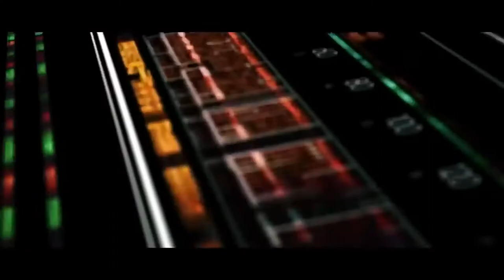💔FREE BLACKWINTERWELLS 🖤 SENSES ❤️ OSQUINN 💕 RIPSQUAD 🖤 DOLLY TYPE BEAT ME + WINTERTEARS